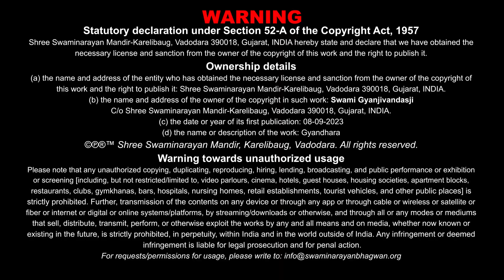Gyandhara | જ્ઞાનધારા | Prabhunu Aa Loknu Ane Dhamnu| 25 Mar 2023 | Gyanjivandasji Swami -Kundaldham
Title: Prabhunu Aa Loknu Ane Dhamnu Swarup Ek J Chhe
Guj. Title: પ્રભુનું આ લોકનું અને ધર્મનું સ્વરૂપ એક જ છે
Type: Katha
Category: Gyandhara
Orator: Gyanjivandasji Swami - Kundaldham
Release Date: 25 Mar 2023